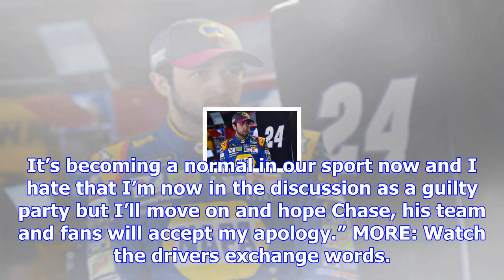Denny hamlin tweets apology: ‘i regret the outcome’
Denny Hamlin offered an apology to Chase Elliott, and accepted blame for moving the No. 24 car up th...